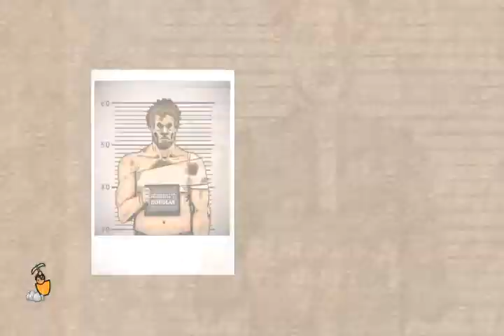prison architect chapitre 4 n° 2 les gardien son des enc......